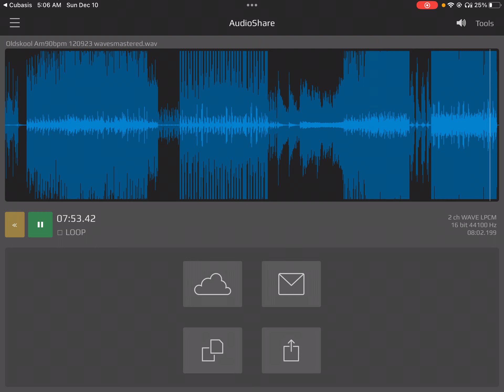Oldskool Jeff Fox audiotrack